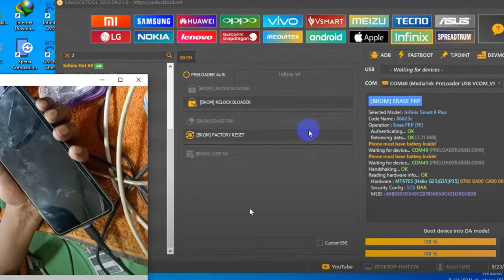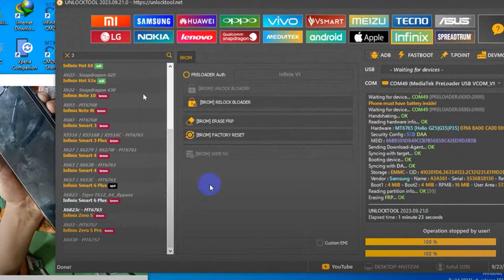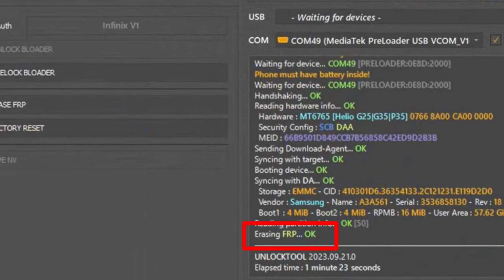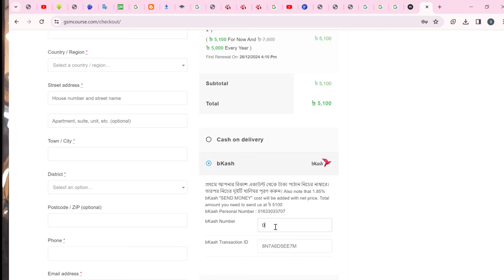Mobile Flash Unlock Course মোবাইল সফটওয়্যার ( ফ্ল্যাশ আনলক ) অনলাইন কোর্স। Repairing Online Course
মোবাইল ফ্ল্যাশ আনলক কোর্সটিতে আপনি শিখবেন:

মোবাইল ফ্ল্যাশিং কীভাবে করতে হয়
মোবাইল ফোন আনলক কীভাবে করতে হয়
বিভিন্ন ধরনের মোবাইল ফোন ফ্ল্যাশ এবং আনলকিং সমস্যা সমাধান
বিভিন্ন ধরনের মোবাইল ফোন ফ্ল্যাশ এবং আনলকিং সফটওয়্যার এবং টুলস ব্যবহার
এই কোর্সটি আপনাকে মোবাইল ফ্ল্যাশ এবং আনলকিংয়ের ক্ষেত্রে একজন দক্ষ টেকনিশিয়ান হতে সাহায্য করবে। আপনি এই কোর্সটি সম্পন্ন করার পর আপনি নিজেই মোবাইল ফোন ফ্ল্যাশ এবং আনলক করতে পারবেন।

এই কোর্সটিতে আপনি পাবেন:

উচ্চ মানের ভিডিও টিউটোরিয়াল
সহজ ভাষায় ব্যাখ্যা
বাস্তব সমস্যা সমাধানের উদাহরণ
একজন অভিজ্ঞ শিক্ষকের তত্ত্বাবধান
এখানে রয়েছে অসংখ্য হিডেন ট্রিকস। যেসব টেকনিকের মাধ্যমে আপনি অসংখ্য ফোন আনলক করে করতে পারবেন, যা অন্য টেকনিশিয়ানরা করতে পারছে না। এছাড়া মোবাইল ফ্ল্যাশ করতে পারবেন চোখ বন্ধ করে, কোন ধরনের ডেড রিস্ক ছাড়াই। এই ধরনের অসংখ্য গোপন টেকনিক রয়েছে যার মাধ্যমে আপনি হয়ে উঠবেন একজন দক্ষ টেকনিশিয়ান।

এই কোর্সে ভর্তি হয়ে আজই শুরু করুন আপনার মোবাইল ফ্ল্যাশ এবং আনলকিং ক্যারিয়ার!

কীওয়ার্ড:

মোবাইল ফ্ল্যাশ
মোবাইল আনলক
মোবাইল ফ্ল্যাশ কোর্স
মোবাইল আনলক কোর্স
মোবাইল সার্ভিসিং কোর্স
ফ্ল্যাশিং কোর্স
আনলকিং কোর্স
অনলাইন কোর্স
বাংলা কোর্স

Mobile Software course করুন GSM Notes Mobile Servicing Training Institute
এ। এখানে শিখতে পারবেন  hardware, software এবং server এর কাজ। এই তিনটি মিলে মোবাইল সাভিসিং এর পূর্ণাঙ্গ কাজ ধরা হয় ।
এখানে দক্ষ ও প্রশিক্ষণপ্রাপ্ত টেকনিশিয়ান দ্বারা মোবাইল সার্ভিসিং এর কাজ শেখানো হয়। পূর্ণাঙ্গ কাজ শিখার জন্য নিচের নাম্বারে অথবা হোয়াটসঅ্যাপে কিংবা ইমুতে যোগাযোগ করুন। অথবা ভিজিট করতে পারেন